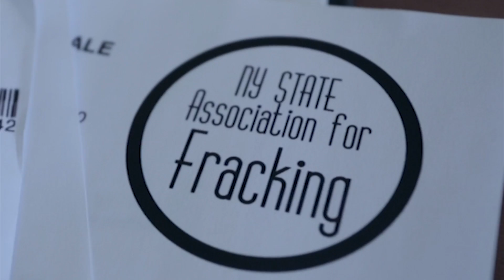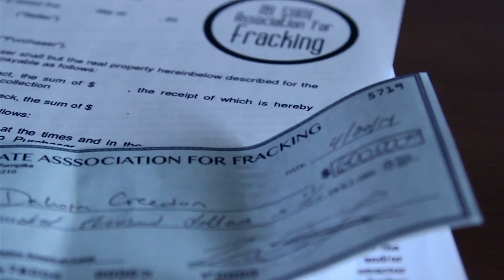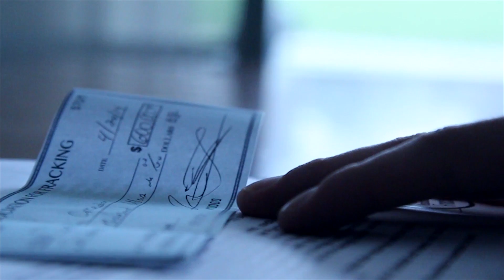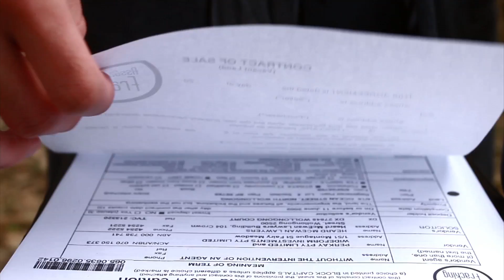Nature Dance Joanne Shenandoah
New Music Video - Anti Fracking